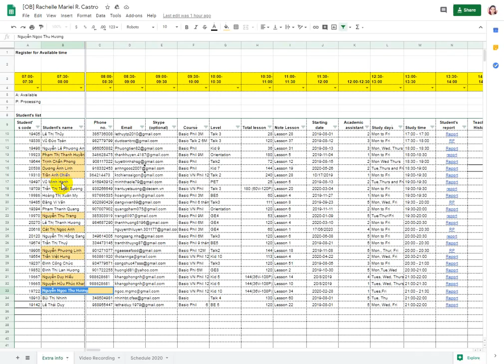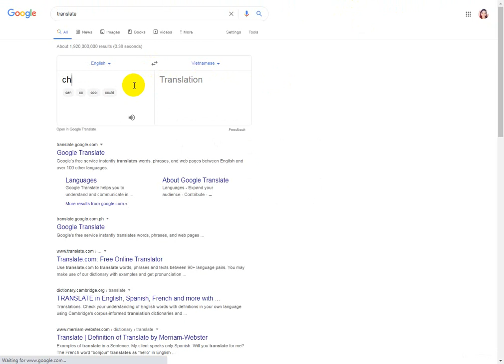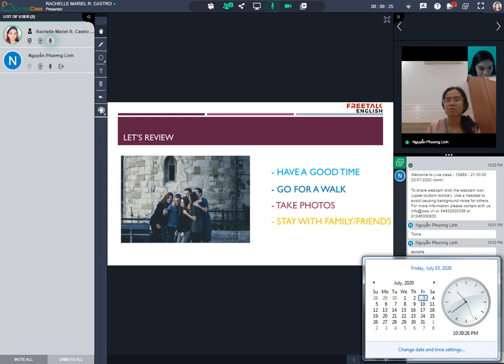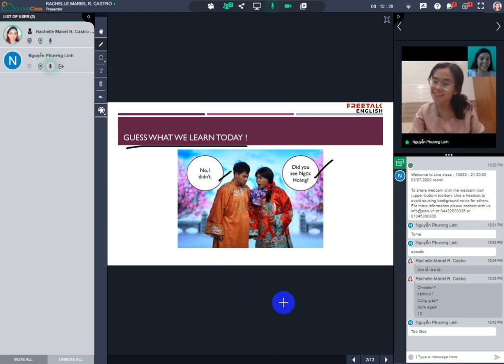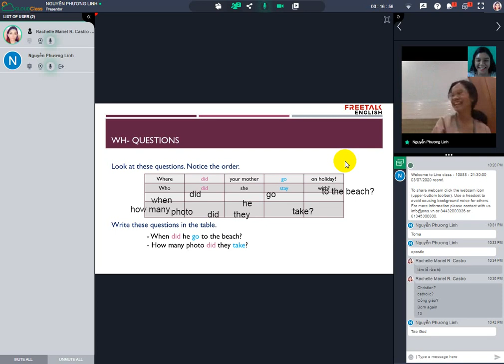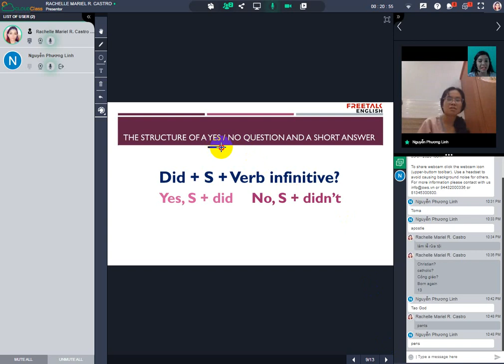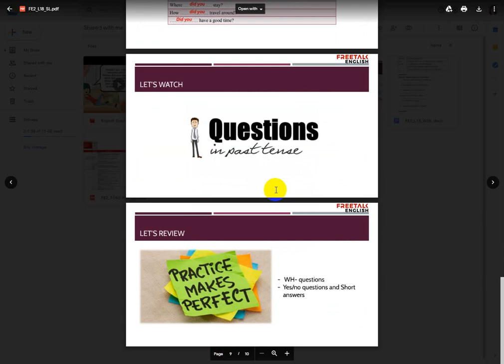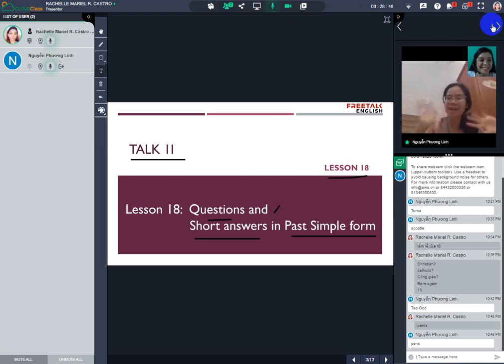Freetalk English: Teacher Rachelle - Student: Nguyễn Phương Linh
In this lesson we talked about sentence structure of WH questions in Past simple forms. And also the sentence Structure of a Yes/No Question. I also asked her to make sentences for each WH questions and her sentences are about herself.